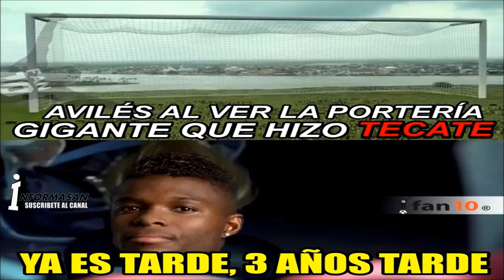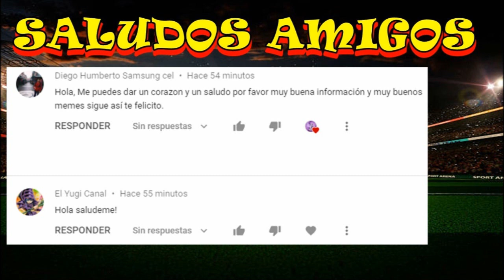Memes Atlas vs. Monterrey 0-2 Previa | Donde Ver Atlas vs. Monterrey En Vivo | Atlas vs Rayados 0-2